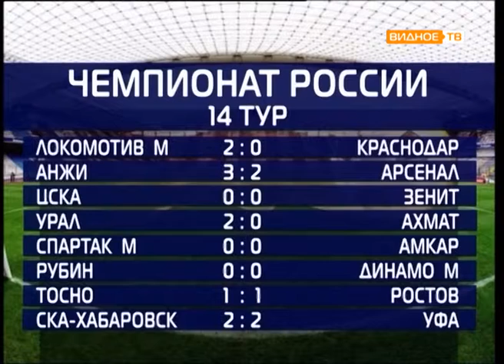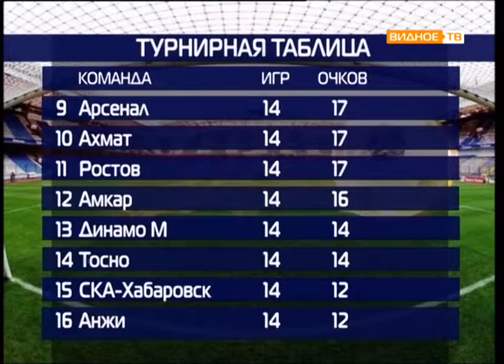Все грани мяча от 24.10.2017